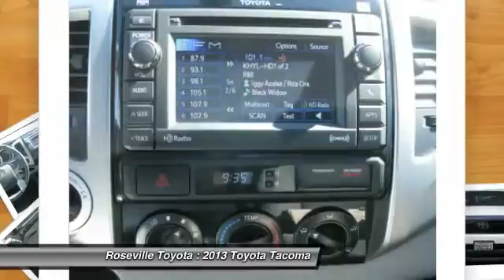2013 Toyota Tacoma Roseville CA 117494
2013 Toyota Tacoma  - $37999

Roseville Toyota
700 Auto Mall Drive

Certified  4WD. What a great deal! My! My! My! What a deal! If you've been aching for the perfect 2013 Toyota Tacoma then stop your search right here. This is the ideal truck that is certain to fit your needs. Wipe that smirk off your local mechanic's face when all you ever seem to need is an oil change with this very reliable Tacoma.